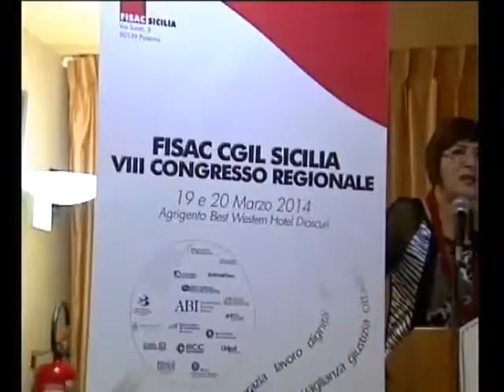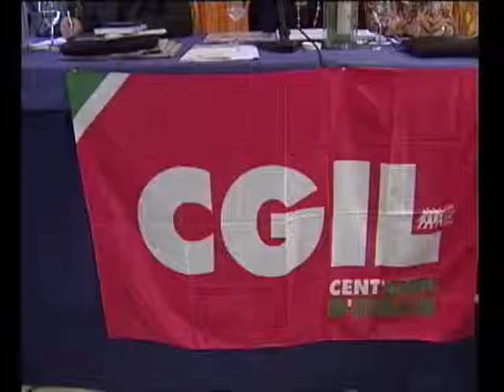Riprendiamoci le banche, 19 marzo 2014 Studio98